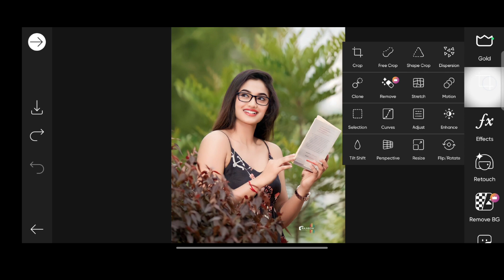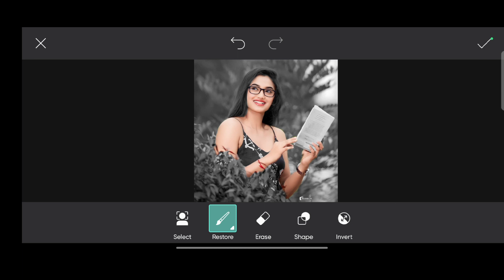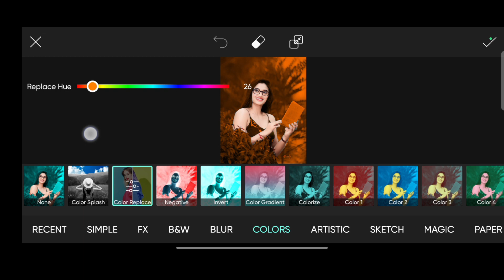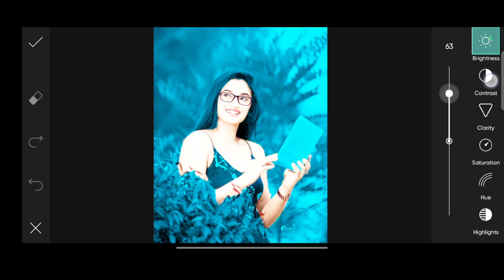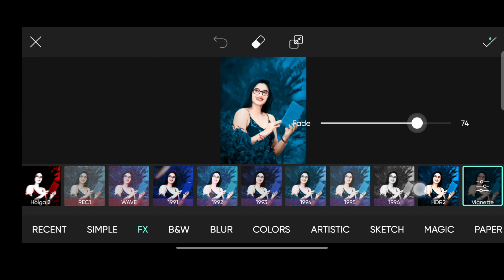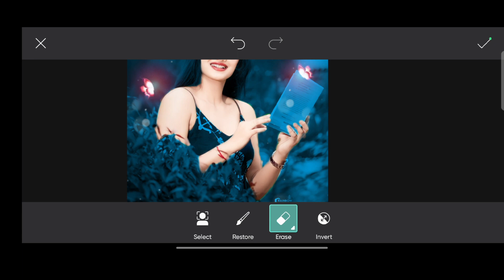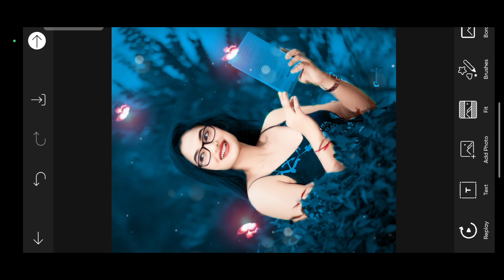Butterfly Glowing PicsArt Photo Editing | Dark Blue Effect Photo Editing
🔴YOURS QUERIES :-
Dark Blue Effect Photo Editing
Blue tone photo editing
2023 Photo Editing